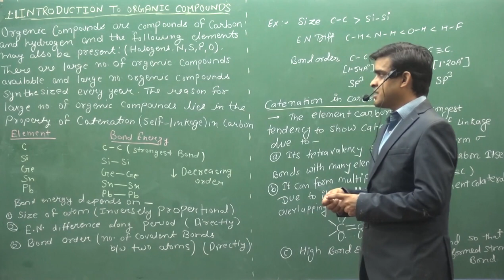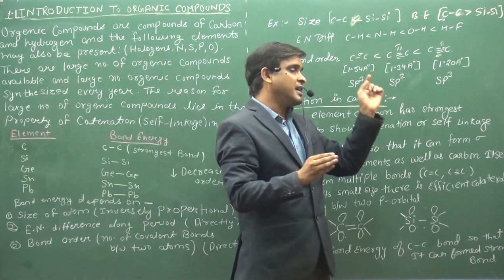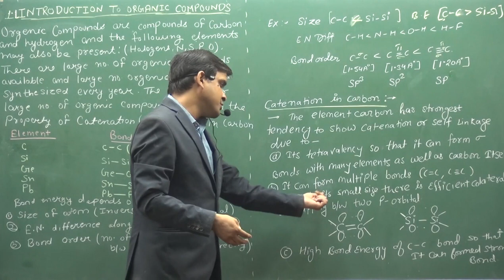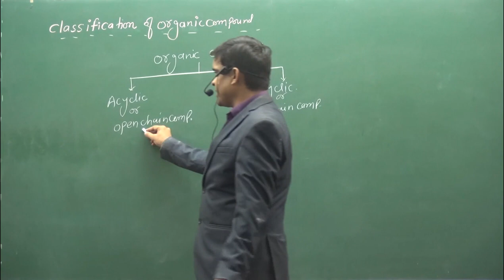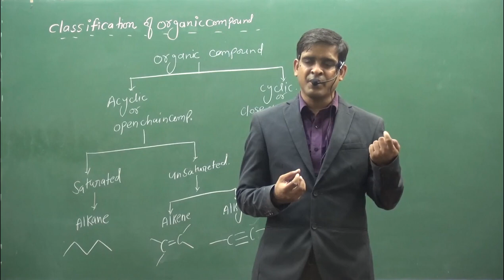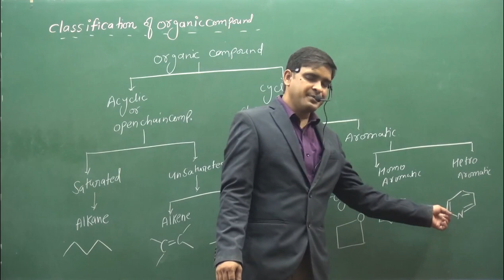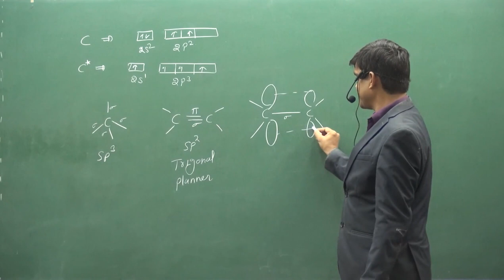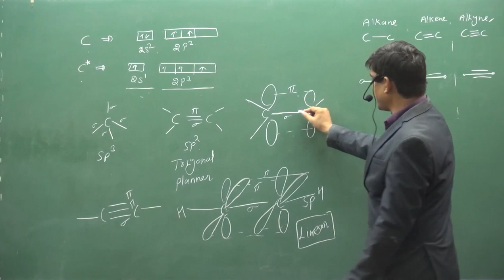1.INTRODUCTION OF ORGANIC CHEMISTRY | IUPAC NAMING | NEET | IIT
ABOUT VIDEO :-
INTRODUCTION OF ORGANIC CHEMISTRY